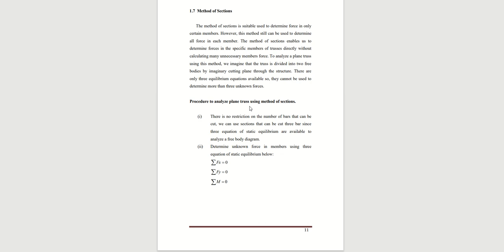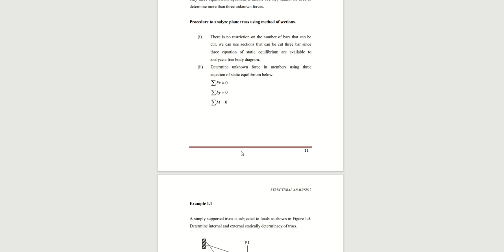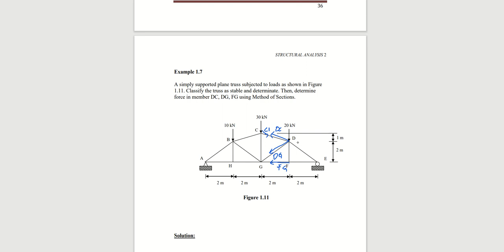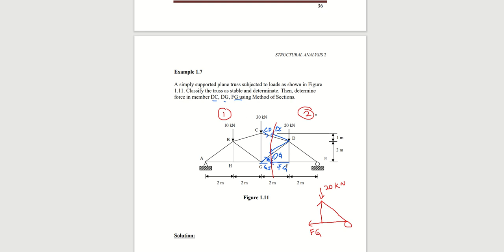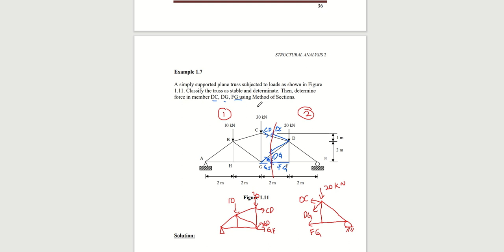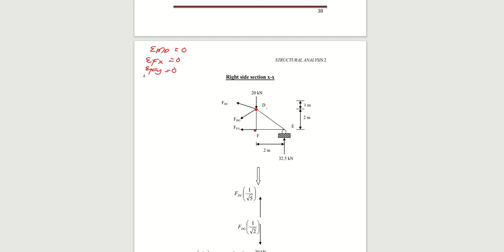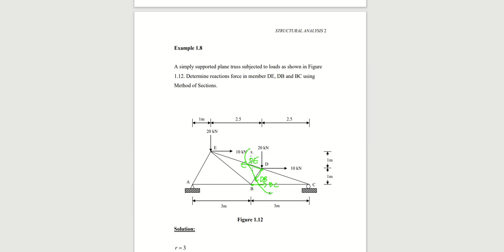Method of section for truss